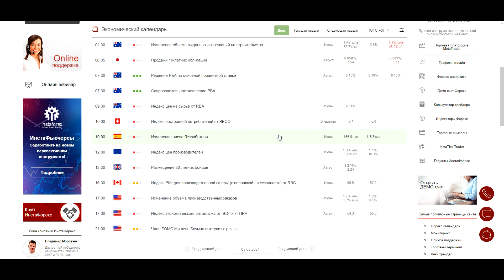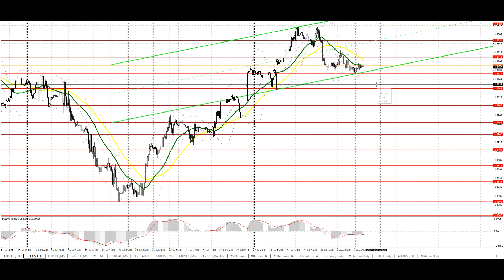Прогноз на 03.08.2021 от Максима Магдалинина: Евро и фунт откатились вниз.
Прогноз на 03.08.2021 от Максима Магдалинина: Евро и фунт откатились вниз  Данные по ВВП и инфляции не помогли.

00:12 Разбор вчерашних торговых сделок по евро
01:03 Экономический календарь предстоящих событий, на что обратить внимание. Будут опубликованы: Индекс цен производителей Еврозоны, изменение объёма производственных заказов в США, а также индекс производственного оптимизма от IBD. Также член FOMC Мишель Боуман выступит с речью.
01:43 EUR/USD
03:13 GBP/USD